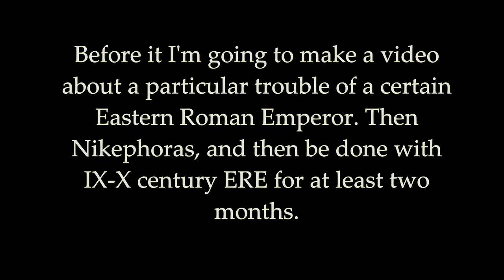The Bulgar-Slayer vs The Roman-Slayer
The tale of how Emperor Basil II got his nickname and how a Bulgarian Tsar vowed revenged on the Romans.

Main sources:
Paul Stephenson, The Legend of Basil the Bulgar-Slayer
Alexandru Madgearu, The Asanids. The political and military history of the Second Bulgarian Empire (1188–1280)

Additional sources:
John Julius Norwich, "The History of Byzantium: The Apogee"
The Bulgarian History podcast by Eric D. Halsey
The History of Byzantium podcast by Robin Pierson

Footage from:
The Viking (2016)
Game of Thrones 3x10 (2013)
Kaloyan (1963)

Artwork by:
Joan Francesc Oliveras Pallerols, Mariusz Kozik, Vasil Goranov

00:43 Basil II
06:20 Who came up with "The Bulgarslayer"
07:39 Kaloyan The Roman-Slayer
09:35 Conclusion